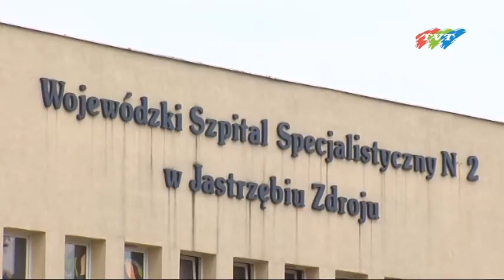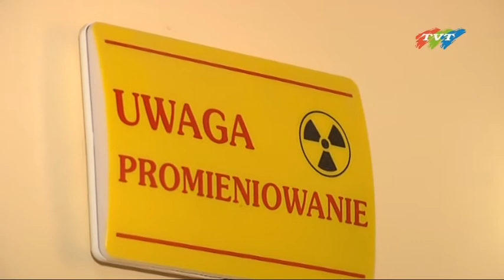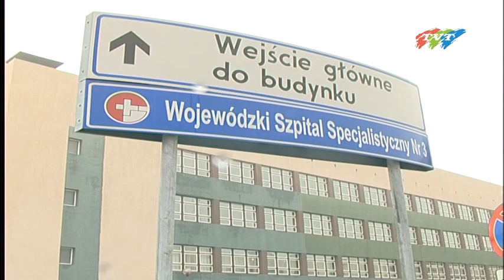Weź Pan szpital